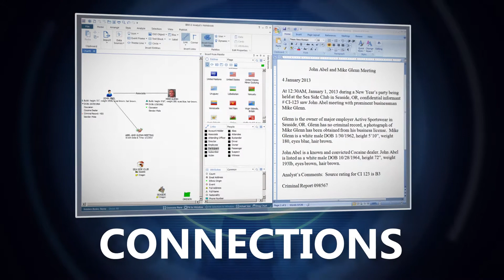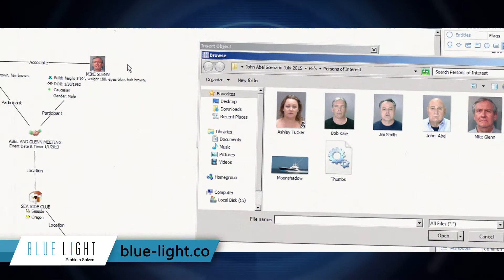Blue Light Analyst's Notebook Training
Promotional video for Blue Light LLC's self-paced IBM i2 Analyst's Notebook Version 9 training.